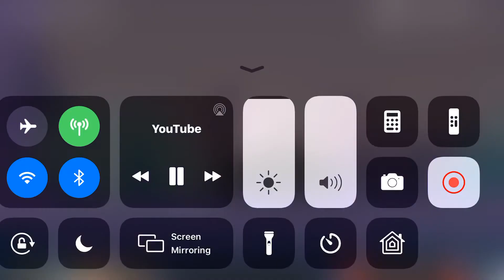November 18, 2019